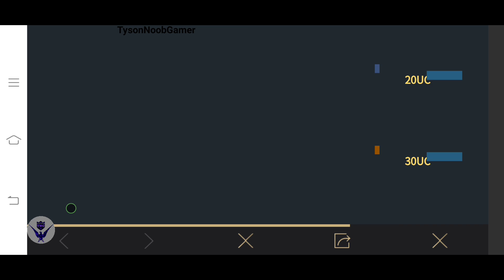PUBG M2 RP JUST FOR 240UC ONLY | PUBG GROUP PURCHASE PERKS EVENT | TYSON NOOB GAMER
PUBG MOBILE GROUP PURCHASE PERKS EVENT EXPLAINED | PUBG M2 RP JUST FOR 240UC ONLY | PUBG GROUP PURCHASE PERKS EVENT | TYSON NOOB GAMER |Group Purchase Perks Pubg Mobile New Event | How to Get Maximum UC Discount For Season M2 Royal Pass

Related Search :

1. SEASON M2 ROYALE PASS PUBG MOBILE
2. PUBG MOBILE SEASON M2 ROYALE PASS
3. PUBG MOBILE SEASON M2 PUBG MOBILE SEASON 19 LEAKS
4. Group Purchase Perks Pubg Mobile New Event
5. How to Get Maximum UC Discount For SEASON M2 Royal Pass
6. PUBG MOBILE SEASON M2 1-50 RP LEAKS
7. PUBG MOBILE 1.6 UPDATE
8. HOW TO DOWNLOAD 1.6 PUBG MOBILE
9. GROUP PURCHASE PERKS EVENT NOT SHOWING IN BATTLEGROUNDS MOBILE INDIA